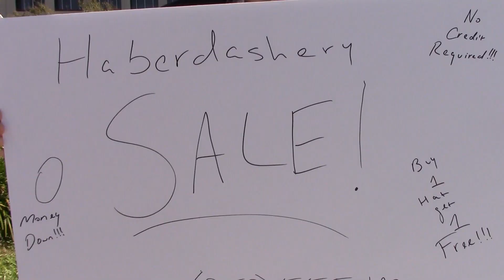Sign Holders - Generation 19 Promo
Sign Holders
Written by Bailey Benningfield
Starring Rachel Lerman and Justin Tagle
Edited by Kevin Christie